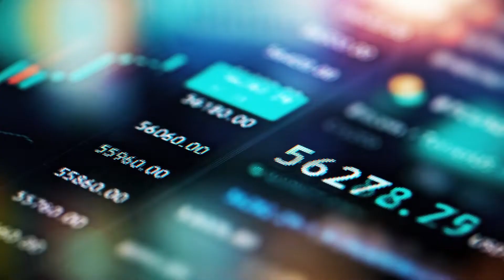Best practices for cash flow forecasting